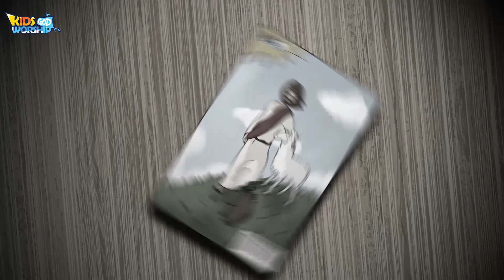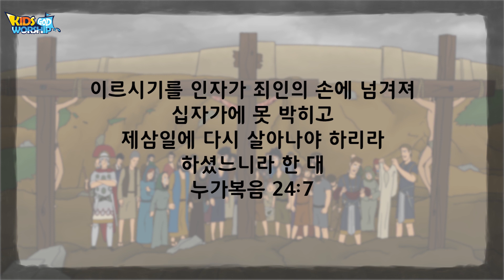19십자가에못박혀돌아가셨어요!_Korean🇰🇷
19 십자가에 못 박혀 돌아가셨어요!

이르시기를 인자가 죄인의 손에 넘겨져 십자가에 못 박히고 제삼일에 다시 살아나야 하리라 하셨느니라 한대 [누가복음 24:7]